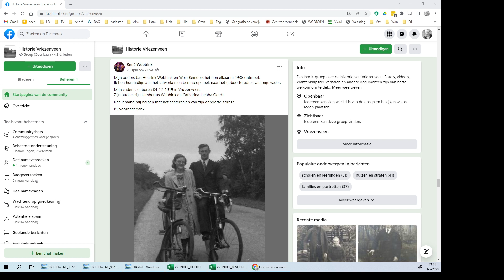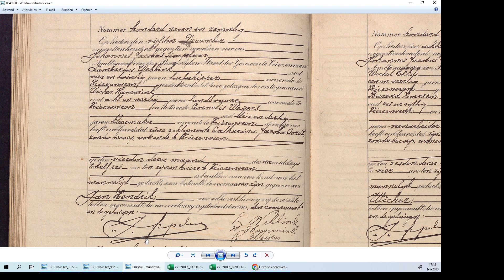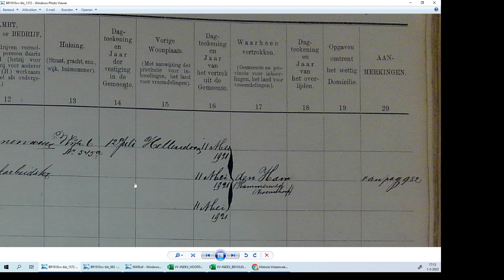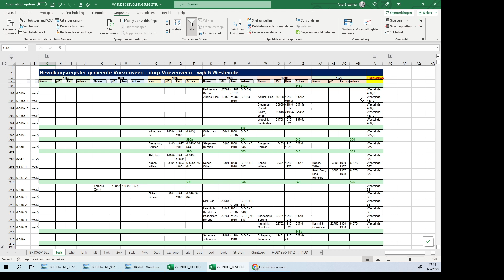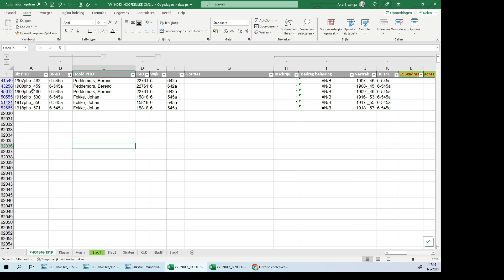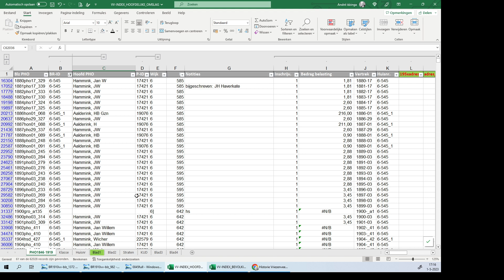01. Geboorte-adres Jan Hendrik Webbink in Vriezenveen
Uitleg bij de zoektocht naar het geboorte-adres van Jan Hendrik Webbink in Vriezenveen op basis van diverse historische bronnen.